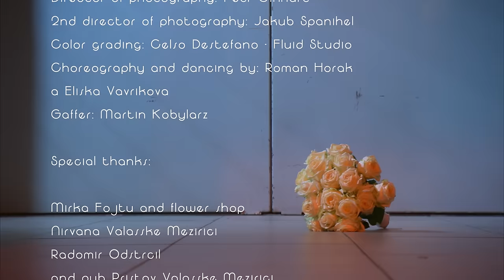Marketa Irglova - "This Right Here"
"This Right Here" by Marketa Irglova from the album 'Muna,' available now

Directed by: Jan Budar
Screenplay by: Jan Budar
Dancers: Roman Horak, Eliska Vavrikova
Music and lyrics by: Marketa Irglova
Mix and music director : Sturla Mio Thorisson
Producers: Tomas Krejci, Jiri Kostal and Jan Budar – Salamander Syndicate
Executive producers: Marketa Irglova and Sturla Mio Thorisson
Director of photography: Petr Cikhart
2nd director of photography: Jakub Spanihel
1st AD: Tomas Krejci
Choreography: Roman Horak a Eliska Vavrikova
Gaffer: Martin Kobylarz
Line producers: Jiri Kostal and Marek Irgl
Editor: Karel Ctveracek
Catering: Marek Irgl

Special thanks:

Mirka Fojtu and flower shop Nirvana Valasske Mezirici
Radomir Odstrcil and pup Pristav Valasske Mezirici
Culture house of the city of Valasske Mezirici
Petr Tuma and Sarka Vlckova of Chodov
Pavel Dvorak Studio Virtual